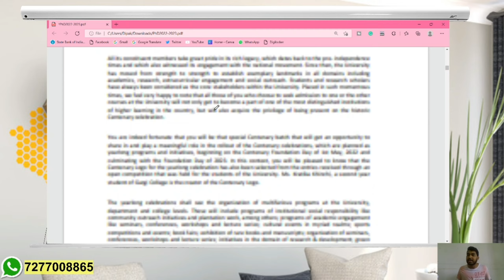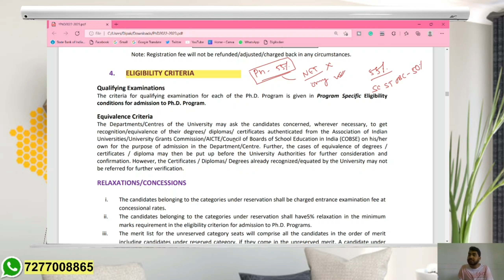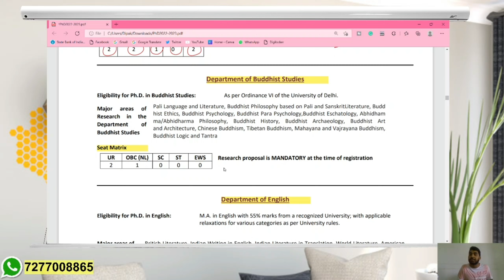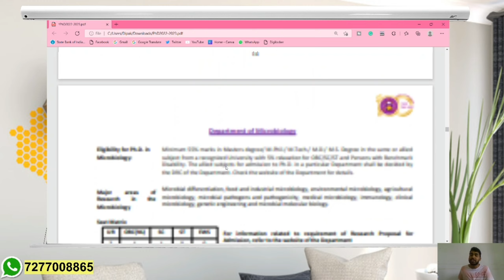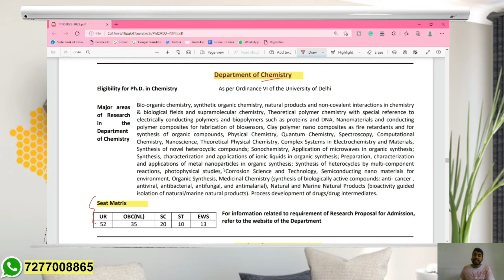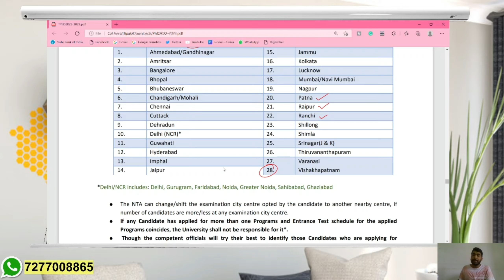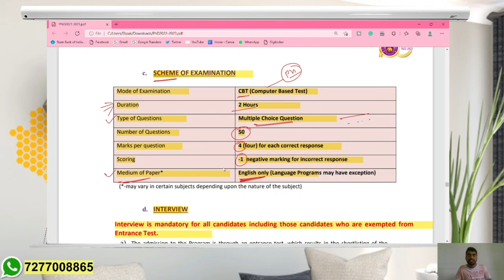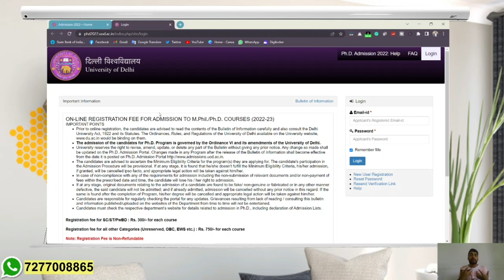DU PhD Admission Notification 2022 || Delhi University PhD Admission Notification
Latest PhD Admission Notification from University of Delhi for UGC NET PASS and Only PG Pass Students ||
UGC NET 2022 एग्जाम तैयारी के लिए JOIN करें DKGURU TUTORIAL का ऑनलाइन BATCH.
अधिक जानकारी के लिए निचे दिए गए WHATSAPP No पर सम्पर्क करें.
Online Courses available for:

⏩ NTA UGC NET Paper 1 (General Paper)- हिंदी माध्यम & English Medium

To get complete details about our Online Courses:

ugc net
nta net
net jrf